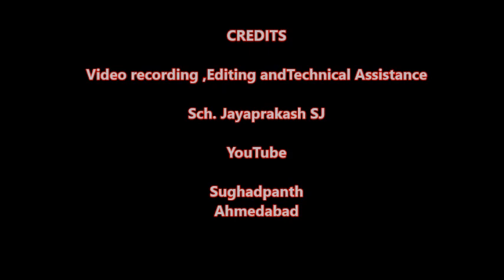St Joseph:Worker's Day. (Contextual Spirituality-8) by Fr Cedric Prakash SJ, (1 May 2020)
This is the eighth reflection in the series on Contextual Spirituality.
Today the first day of May is traditionally observed as International Workers Day or Labour Day.
The Catholic Church also celebrates it as the Feast of St Joseph the Worker.
Our world today is in the deadly grip of the pandemic COVID-19. Thousands are already dead and millions are affected by this illness which till today has neither preventive nor cure.
The tragedy is that due to the lockdown the ordinary workers are affected the most.  Work has come to a standstill; they no longer can earn a daily wage and even efforts to return to their native places have met with many obstacles.  Some have walked long distances and even died in the way.
This year’s Workers Day comes therefore with an added significance: to highlight the plight of the workers today and see how best we can respond to them. Whilst there are certainly some who are selflessly reaching out to them the fact is that there is much more to be done.
St Joseph therefore is the worker we need to pray too. He is known to be a just man and the workers of our world cry out for JUSTICE!
St Joseph is a STRONG man. Inspite of the apparent difficulties he takes Mary and Jesus and flees into Egypt. They are migrants, refugees, homeless in a foreign land yet he is courageous enough to face all these hardships.
Ultimately ,St Joseph is in SOLIDARITY with the workers of his time and the workers of the world today.
We need to pray to St Joseph for the workers today: for JUSTICE for the workers, for STRENGTH for them and above all, to enable us to truly be in SOLIDARITY with them.